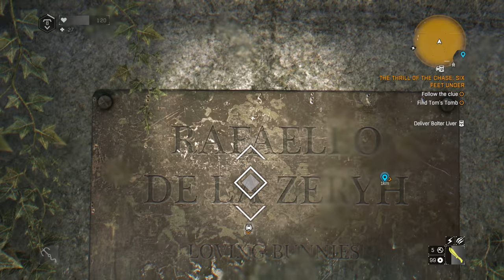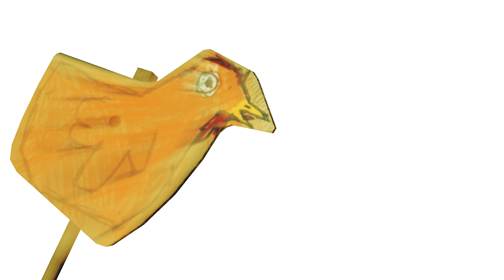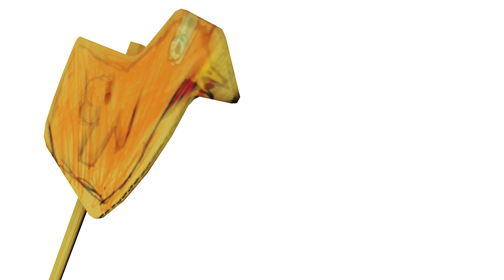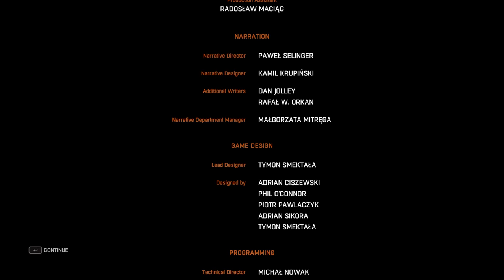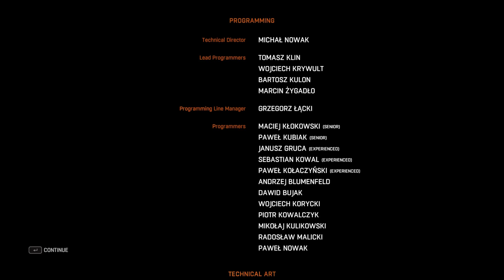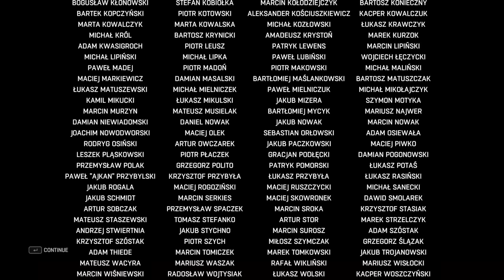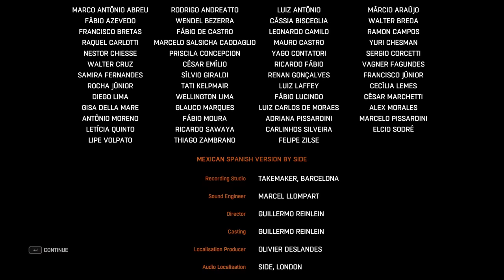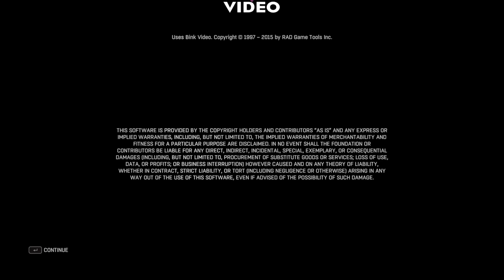Dying Light: The Following | PC | Full Game #2 of 2 [4K 60ᶠᵖˢ]